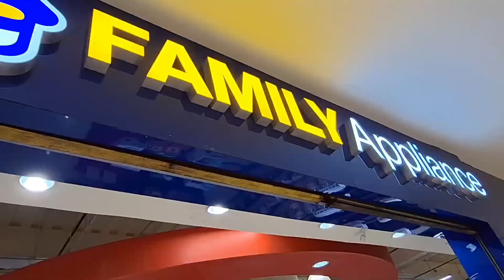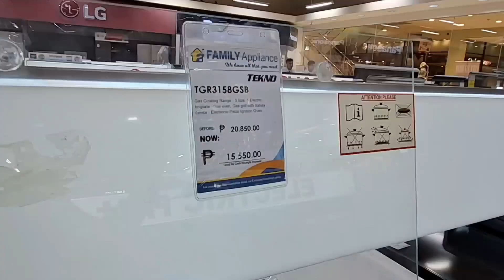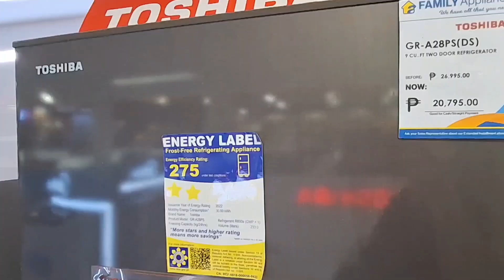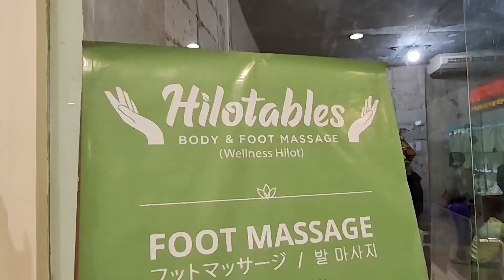PARKMALL CEBU WALKTOUR | JULY 2023 UPDATE